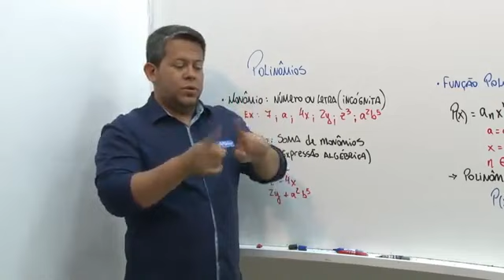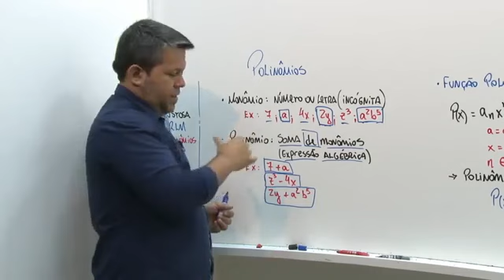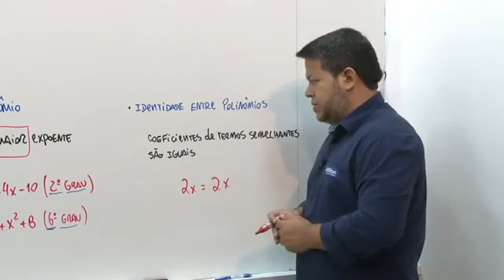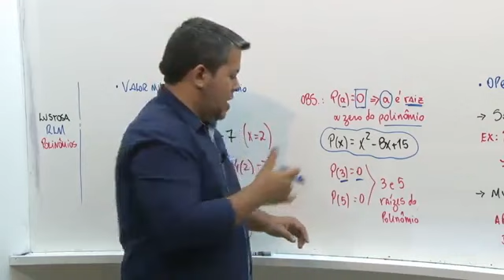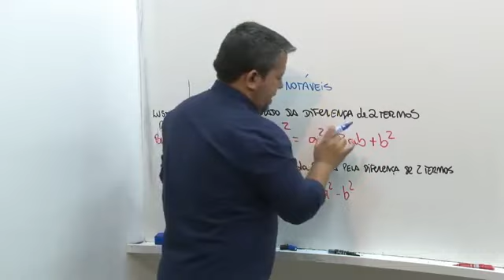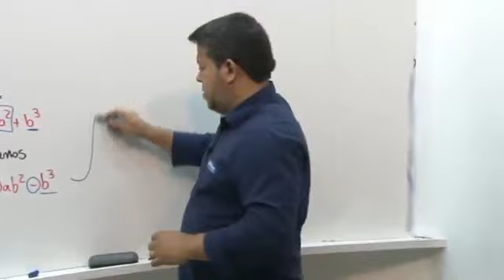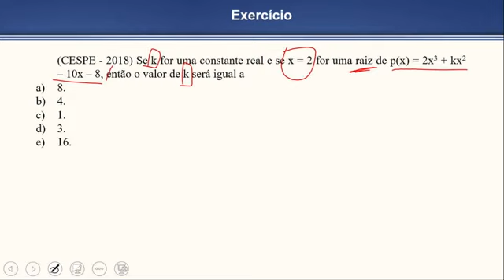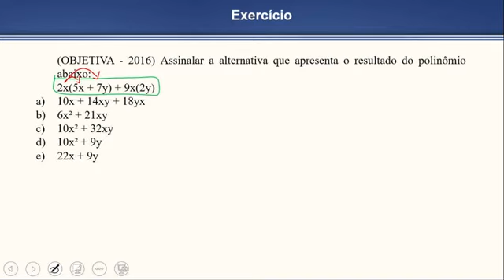34 Polinômios Definições ⚠️